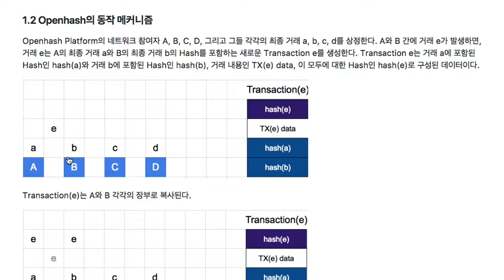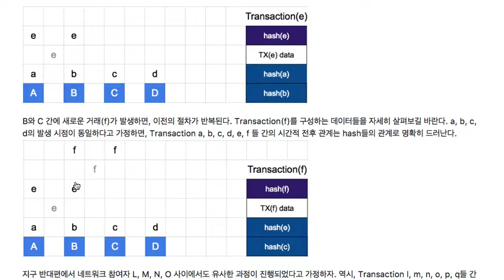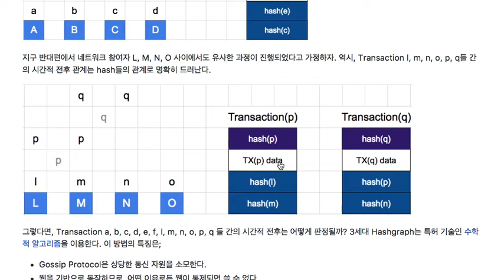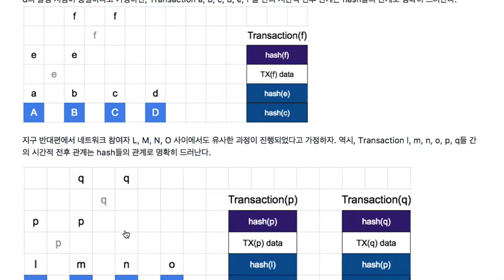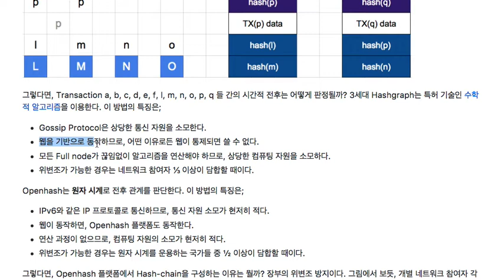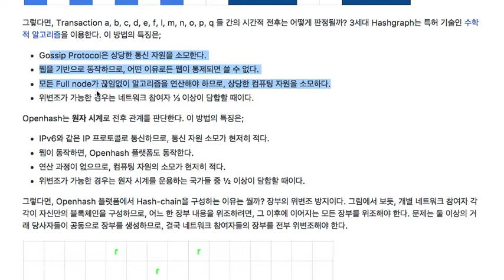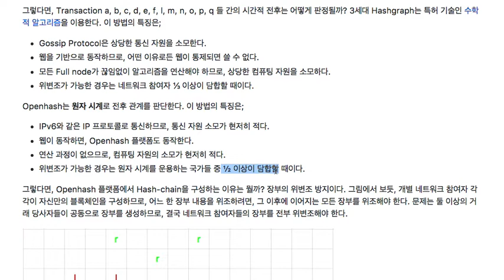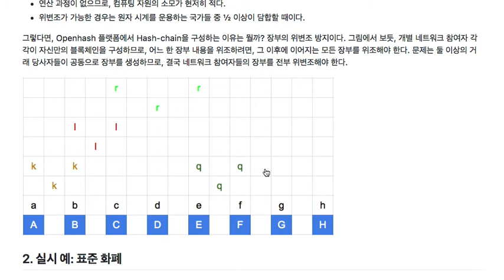Openhash Platform 003 - Openhash vs Hashgraph